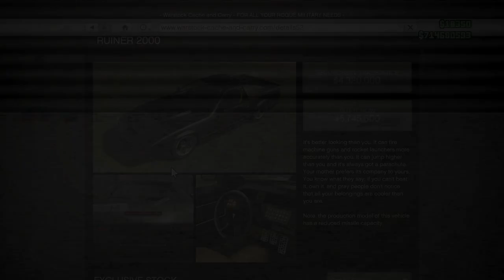GTA 5 - 5Mill KITT Car Build Online Funny Moments! w/Crew | SLAPTrain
FOLLOW SLAPTRAIN
▶ XBL= The SLAP Train
▶ Steam = The_SLAP_Train

Track:
Gamer tag/PSN/Steam: